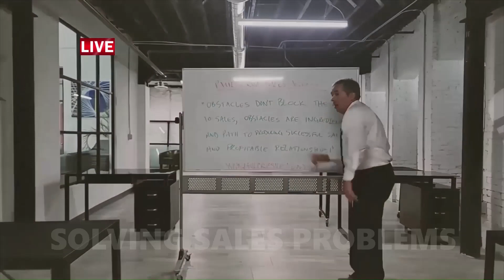HOW TO CLOSE MORE DEALS: INTRODUCTION (Setting the TONE)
I share my three powerful SECRETS that will help you close more deals and increase your CASH FLOW!

In this video HOW TO CLOSE MORE DEALS: Opening Monologue Setting the Tone, I share prepare you for the 3 Part Series that will follow in How to close more deals.